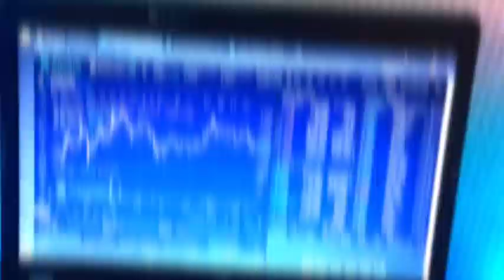Ласкаво просимо на канал Politpovistk